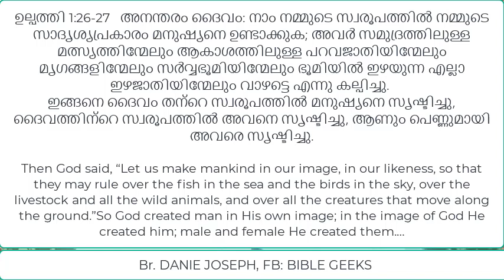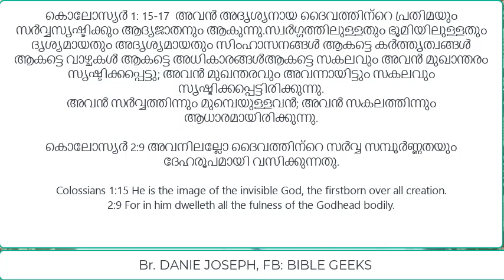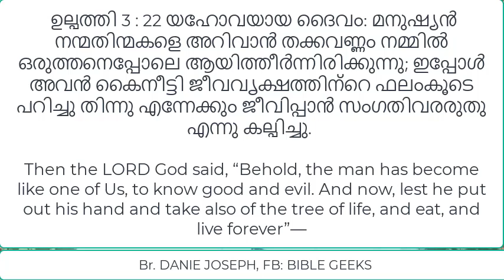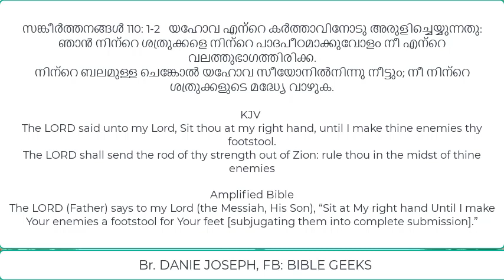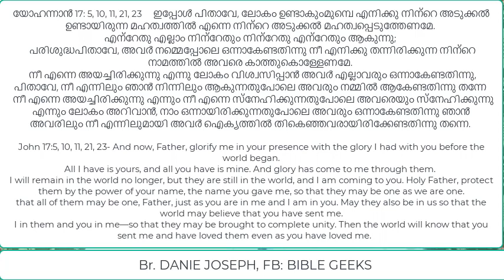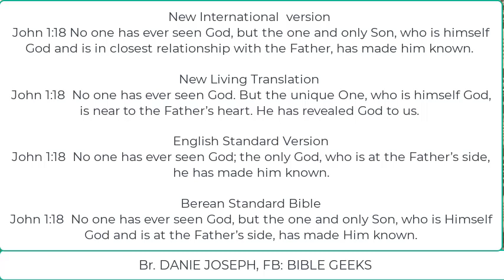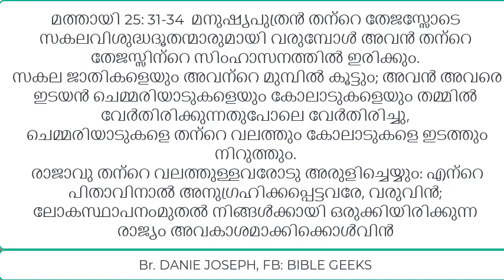യഹോവയും യേശുക്രിസ്തുവും || JEHOVAH(YHWH) & JESUS , Bible study By Br. Danie Joseph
പഴയനിയമത്തിലെ യഹോവയും പുതിയ നിയമത്തിലെ യേശുക്രിസ്തുവും തമ്മിലുള്ള ബന്ധം? പഴയനിയമത്തിൽ വെളിപ്പെടുന്ന ദൈവം പുതിയ നിയമ വെളിപ്പാടിൽ പഠിക്കുമ്പോൾ ആരാണ്?

ഈ വിഷയവുമായി ബന്ധപ്പെട്ടുകിടക്കുന്ന മറ്റു പഠനങ്ങൾ:

1.യേശുക്രിസ്തു ദൈവമെന്നു തെളിയിക്കുന്ന 50 വേദഭാഗങ്ങൾ.
കൂടുതൽ പഠിക്കുവാൻ ആഗ്രഹിക്കുന്നവർ ഈ വീഡിയോടൊപ്പം യേശുക്രിസ്തു ദൈവമെന്നു തെളിയിക്കുന്ന യേശുക്രിസ്തുവിൻ്റെ പ്രസ്താവനകളും അതുപോലെ ബൈബിളിലെ ദൈവ വിശ്വാസത്തിനു എതിരായ ചോദ്യങ്ങൾക്കു മറുപടി എന്നി വിഡിയോകളും കൂടി കാണുക. ഈ വിഷയത്തിൽ ബൈബിളിലെ പ്രധാന ഭാഗങ്ങൾ മനസിലാക്കുവാൻ സാധിക്കും.